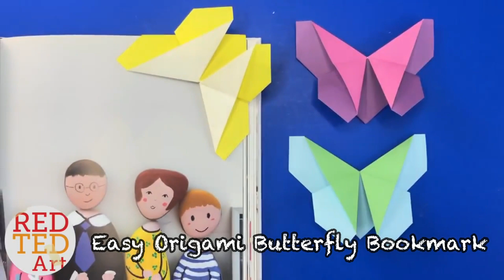Butterfly Crafts from Red Ted Art!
Categorizing concepts into themes and units of study is a common practice in early learning. The more meaningful experiences children have with a specific topic, the more they learn about that topic.

Studying butterflies is such a common thing we all do as educators, because their life cycle is so interesting, they are so beautiful and there are so many different kinds of butterflies.

If you're looking for butterfly art ideas, try these lovely and easy crafts from one of my favourite YouTube channels, Red Ted Art

If you like my song, "Butterfly", download it directly from my

Join my Facebook community of educators, caregivers and parents in my Facebook group here:

For more information on my music, and how you can use it in your early learning environment,

JOIN ME FOR A LIVE CLASS IN NANCY'S MUSIC ROOM

Red Ted Art is one of my favourite craft resources on the internet, and it's such an honour to have collaborated with Maggy, the creative director, to create this video.

Hop on over to Red Ted Art's INCREDIBLE channel here for a WHOLE WORLD of wonderful art projects:

...and while you're at it, take a look at her book, "Cute and Easy Crafts for Kids"